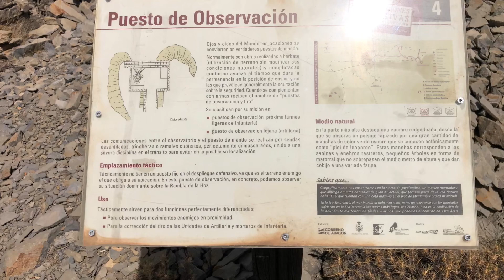Nos vamos al Pico Javalambre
Ruta de Arcos a Manzanera pasando por Pico Javalambre.